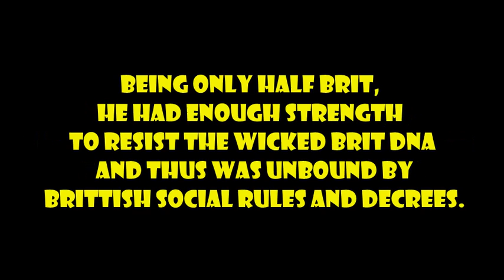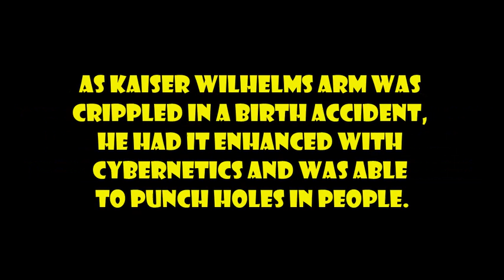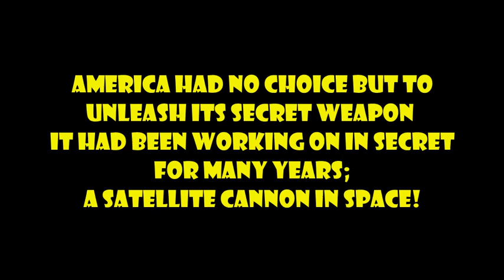The Civil War 4 World War 1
My crazy bad movie sequel idea for a Civil war movie that's wrong in every way.
as its pretty similar
if anyone wants to try making an animation based on this; feel free. I encourage it!